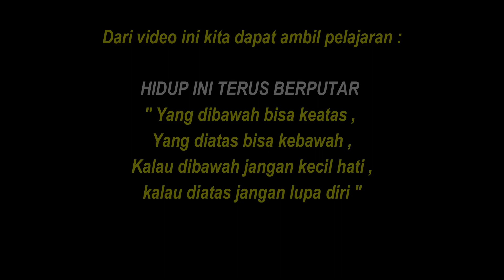Wooww !! AKSI BUS PUSAKA Feat SANURA - HARAPAN INDAH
Trip report ACEH - MEDAN  Naik bus Harapan Indah MB 2542